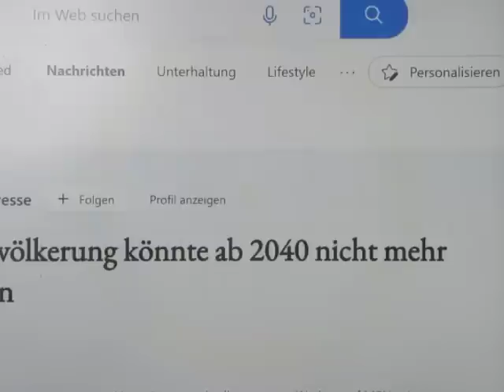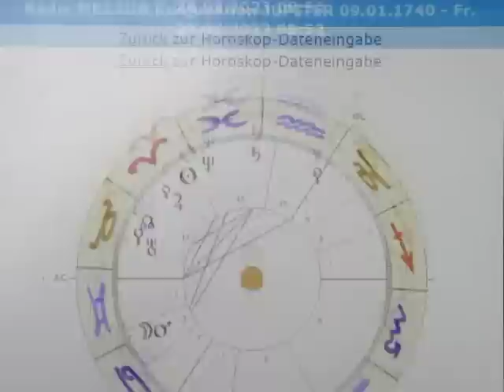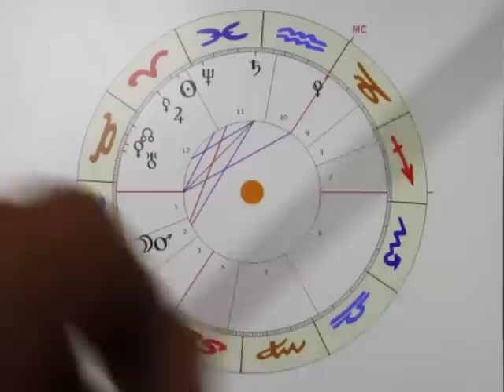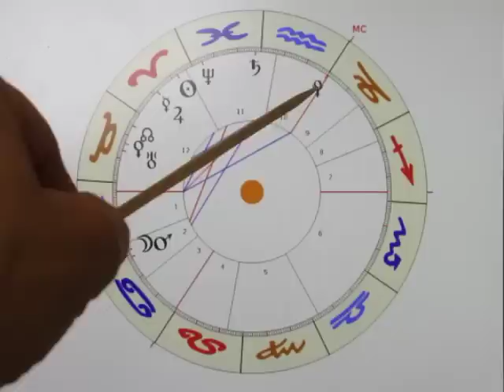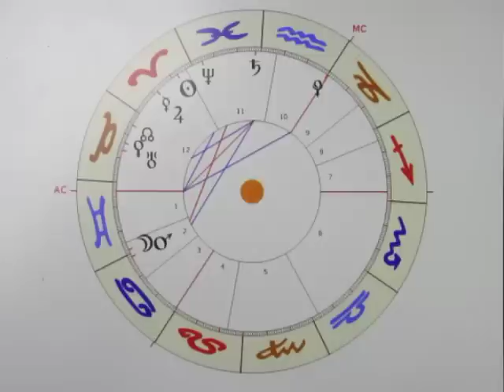2/3 - MERKUR Konjunktion JUPITER - 09.01.1740/28.03.2023 - Deren Stützen werden fallen...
Mit den beiden Halbsummen MA/NE=VE & VE/SA=SO zeigt das Horoskop auf "schwache Zeugungskraft" im Zusammenhang mit "Krankheiten" bzw. "Therapien"... Auch dies wird viele Menschen zum Nachdenken bringen...